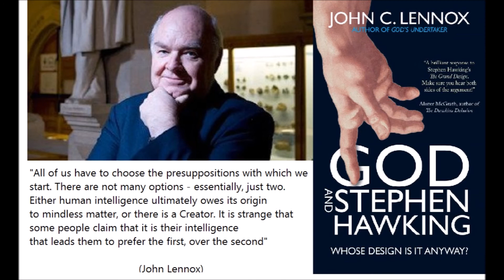John Lennox - Miracles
Atheists usually refer to David Hume, when arguing that miracles are impossible because they would violate the laws of physics. In this video, professor John Lennox explains the flaws in Hume's reasoning, that Antony Flew (the former world's foremost academic Atheist) eventually became aware of, as he reconsidered Hume's argument with an open mind.

If you are interested in learning more about the (former) world's foremost academic Atheist, I strongly recommend the book: There Is A God - How The World's Foremost Academic Atheist Changed his Mind.

John Lennox is especially well known for his debates with world-renowned Atheists such as Richard Dawkins, and Christopher Hitchens. Mr. Lennox's biography and background: "John Lennox is Professor of Mathematics (emeritus) at the University of Oxford and Fellow in Mathematics and the Philosophy of Science at Green Templeton College, Oxford. He is also an Associate Fellow of the Said Business School, Oxford University, and teaches for the Oxford Strategic Leadership Programme. In addition, he is an Adjunct Lecturer at Wycliffe Hall, Oxford University. He studied at the Royal School Armagh, Northern Ireland and was Exhibitioner and Senior Scholar at Emmanuel College, Cambridge University from which he took his MA, MMath and PhD. He worked for many years in the Mathematics Institute at the University of Wales in Cardiff which awarded him a DSc for his research. He also holds an MA and DPhil from Oxford University and an MA in Bioethics from the University of Surrey. He was a Senior Alexander Von Humboldt Fellow at the Universities of Würzburg and Freiburg in Germany. He debated Richard Dawkins on 'The God Delusion' in the University of Alabama (2007) and on 'Has Science buried God?' in the Oxford Museum of Natural History (2008). He has also debated Christopher Hitchens on the New Atheism (Edinburgh Festival, 2008) and the question of 'Is God Great?' (Samford University, 2010), as well as Peter Singer on the topic of 'Is there a God?' (Melbourne, 2011). Furthermore, he has participated in public discussions on similar topics with many other academics on campuses around the world."